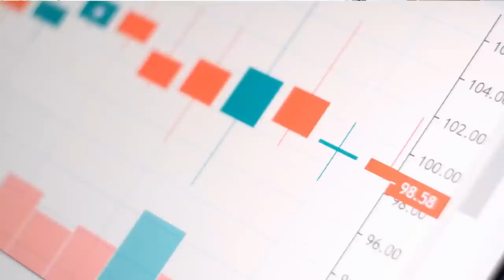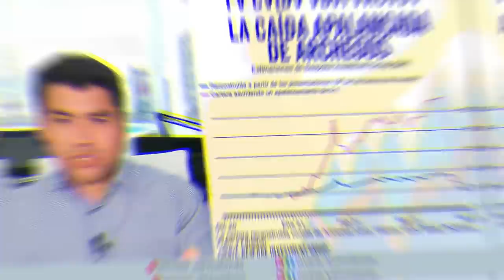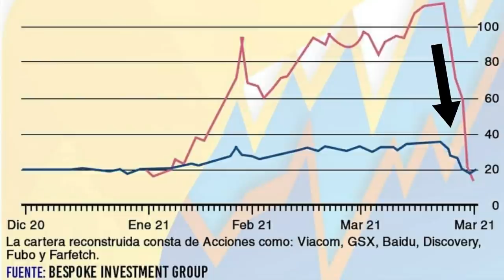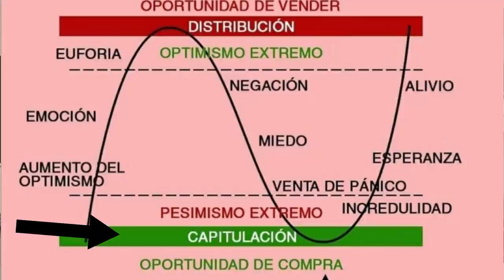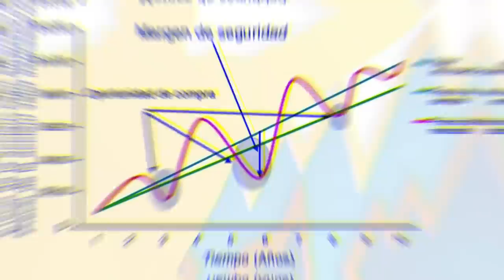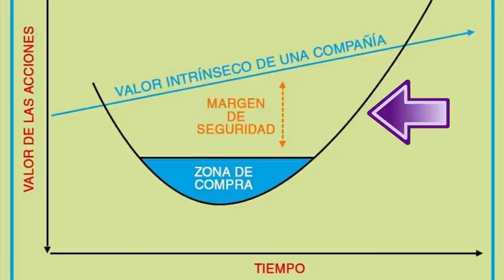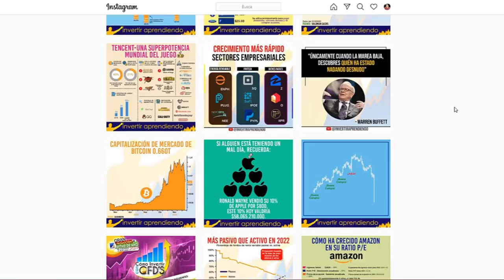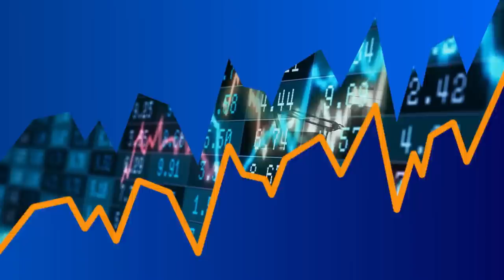3 CONSEJOS para Invertir en la CRISIS que VIENE [ Como INVERTIR cuando la Bolsa CAIGA ]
💥No INVIERTAS sin ver este video⚡.  Como INVERTIR en la Crisis que se aproxima:
► Analizamos como invertir en distintos escenarios.
► Que hacer si la bolsa CAE y ya estas invertido.
► Como actuar si los mercados COLAPSAN y estas buscando esa oportunidad.
►Como alejarse para poder pensar y tomar una decisión en medio de una catástrofe financiera.

*INDICE de contenido del Video:
01:45  :  Como EVITAR comprar demasiado pronto si la Bolsa empieza a CAER.
04:15  :  Que ocurre con los TRADERS que estan apalancados y perdiendo dinero [ ellos representan una oportunidad ].
06:55  :  Debes entender esta DEBILIDAD del mercado.
07:53 : ▶▶ Accede al CURSO GRATIS DE BOLSA [ 15 videos de Entrenamiento ]
09:35  :  Calculo del valor intrínseco o valor fundamental de una acción.
11:18  :  3 CONSEJOS para invertir en puntos de máxima oportunidad financiera.
12:46 : ▶▶ Síguenos en Instagram
13:55  :  Como realizar las compras en la practica [ SUGERENCIAS ].
16:30 : Estrategia VALUE INVESTING
17:30 : Inversión para no expertos

VÍDEOS SUGERIDOS
10 Consejos de TRADING y de Inversión del CREADOR del DOW JONES y del ANÁLISIS TÉCNICO (Teoria Dow)